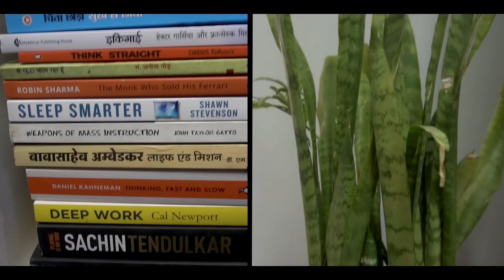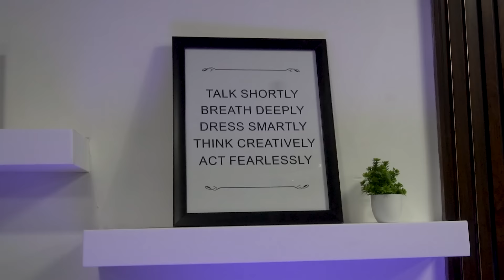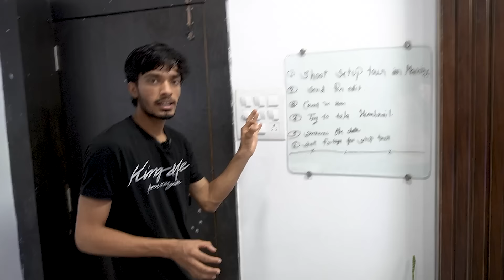My DREAM YouTube Studio Setup Tour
🔻Product Links : 🔻

YouTube Pillow
YouTube Mug
Artificial Plant
Led Strip Light
Monitors Stand
Desktop Speakers
Hexagon light
RGB Tube Light
Desk Mat
Laptop Stand
Gaming Chair
LG Monitor
Pop Filter
Face-Cam Mic
Sony Lens
GODOX SL60W
Softbox with Bowens Mount